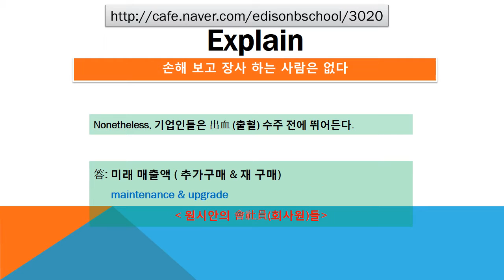#3020 Praiseloan (주)찬호론대부 MBA GMAT Logic '손해보고 장사하는 사람은 없다'